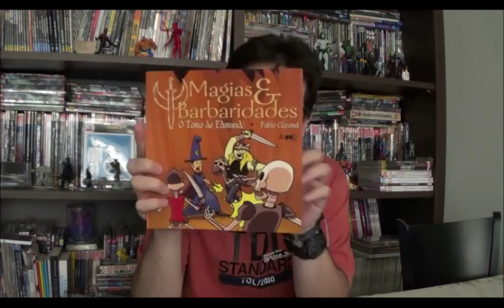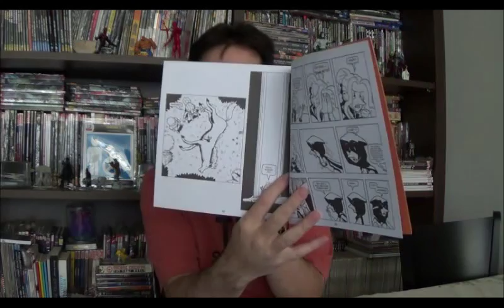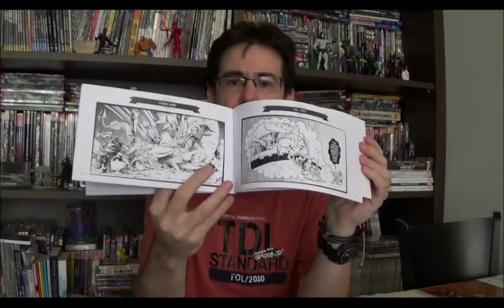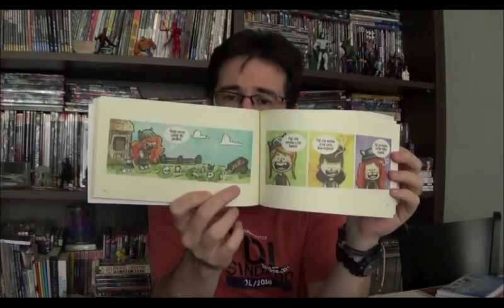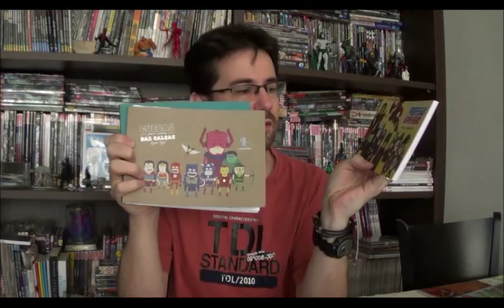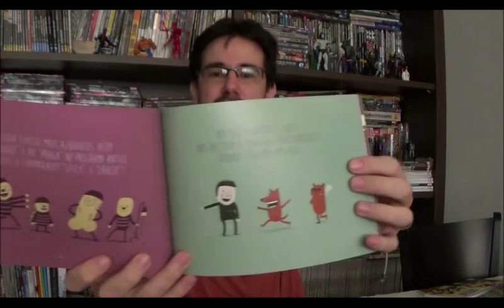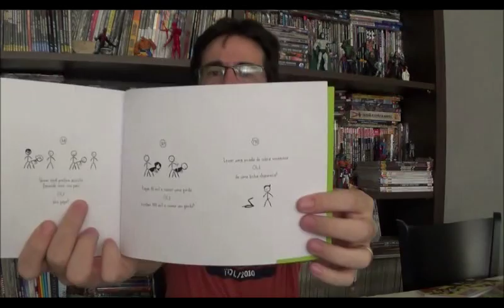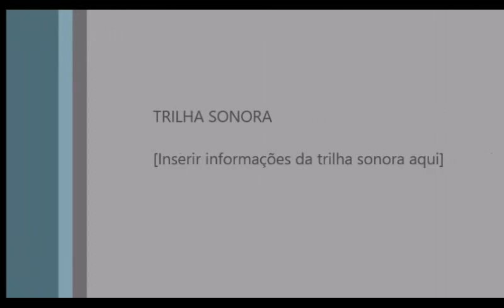Chapéu do Presto (S02E015) Quadrinhos Nacionais parte 3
Neste episódio resolvi voltar a falar sobre os quadrinhos nacionais, recentemente recebi várias revistas que eu havia financiado pelo Catarse no final do ano passado e início deste e para agilizar na análise das Hqs resolvi faexplorar um pouco a diversidade de tiras em quadrinhos lançadas recentemente e de fácil acesso para o leitor (tanto no campo virtual como no formato físico). Fantasia medieval e super-heróis dominam as escolhas, mas outras acabaram surpreendendo para bem como  Blue de Rafael Koff, outras para mal como Questionamentos de Para Machos Convictos do mesmo autor. Acompanhe o vídeo e depois comente.

00:05 Apresentação

01:16 Magias e Barbaridades de Fábio Cíccone

06:34 Cavaleiros da Taverna Redonda de Filipe Coelho e Rodrigo Freitas

11:38 Profissão Super-Herói de Filipe Coelho e Rodrigo Freitas

13:47 Navio Dragão e Carne de Rebeca Prado

18:29 Cuecas por cima das Calças 1 e 2 de Rafael Koff

20:17 Tirinhas do Zodíaco de Rafael Koff e Pedro Leite

24:04 Dúvidas Cruéis de um Idiota de Rafael Koff

25:25 Blue de Rafael Koff

27:26 Questionamentos Para Machos Convictos de Rafael Koff, Fabrício Vieira, Rodrigo Rocha e Helio Marques